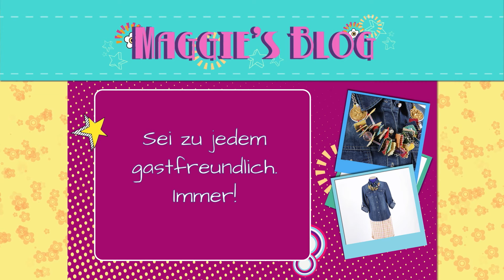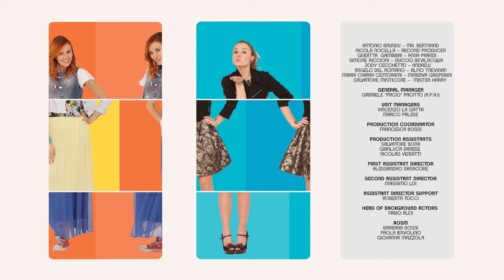Maggie & Bianca Fashion Friends I Staffel 3 Folge 19 - Ein ungeladener Gast [GANZE FOLGE]